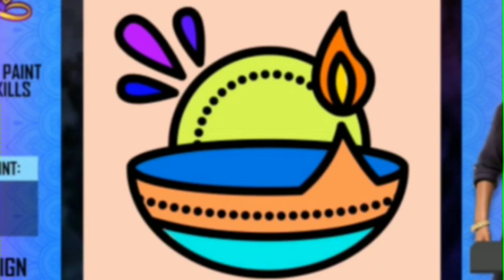HOW TO COMPLETE RANG DE RANGOLI EVENT FREE FIRE 😱| DESI GANGSTER BUNDLE KAISE MILEGA | DIWALI EVENT🔥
MY GAME NEME 👉 ɢᴅᴡᴀܔÃmãr乂ƳƬ

ABOUT :- GAMING DOST WITH AMAR IS A YOUTUBE CHANNEL,WHERE YOU WILL FIND FREE FIRE'S VIDEO ON UPDATE LEAKS, NEWS, UPDATE CONCEPTS AND MUCH MORE EVERY DAY

➤My equipments for making videos

🔮My Mic

🔮My Headphones

🔮My Vlog Gorilla Tripod

🔮My Light Stand

🔮My Gaming & Camera Phone

🔮My Phone